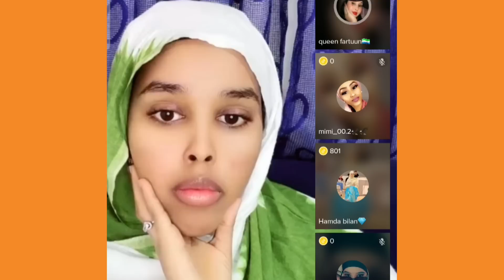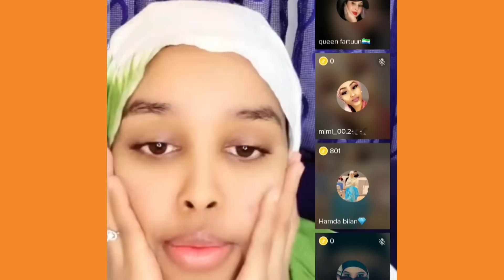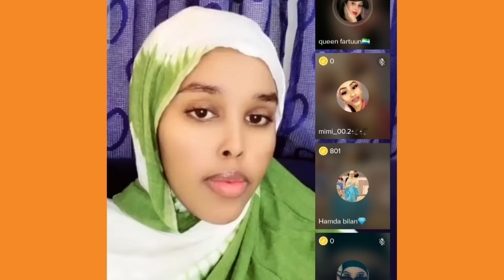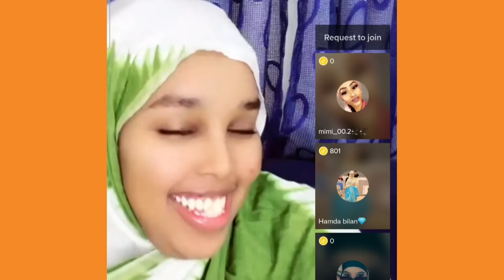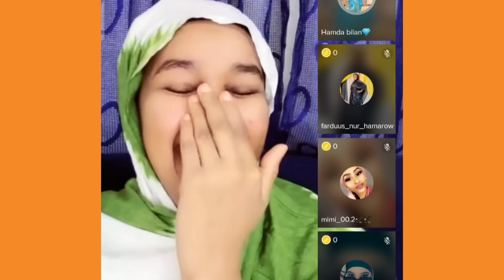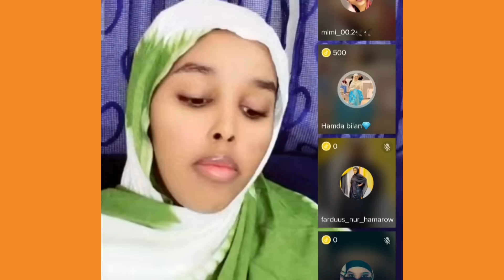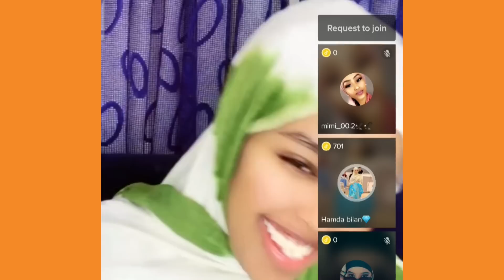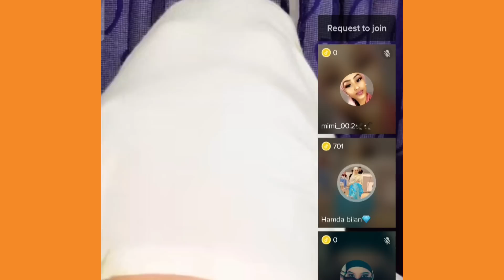Qaali Ladan Maseer Ayaa Haya Ilmaha Rage Abdi Aya dhalay Xamada Bilan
dalmarmedia boqoradastylka farxiya haykal haykal dalmarmedia zaki@ASAD HAGIO 27 @Adna Channel @Waqal WStudío @Qurux Ku Dhiigle @Faadil dumdum @DAG DAG FILMS @Xulka Media @Xuud Show @Mo Vlogs @Xuud Show @Baaba Jeey @Marish Beauty channel @Kabarai Lyrics @KU CADEEYE OFFICIAL @ISHAA AZIIZ @WALALAHA IFKA @HALDOOR MEDIA @Haykal Maxamed @HAL-ABUUR SHOW @Boqorada Stylka Official @Sharma Boy @Hodan Abdirahma